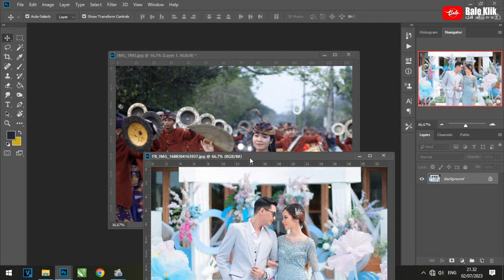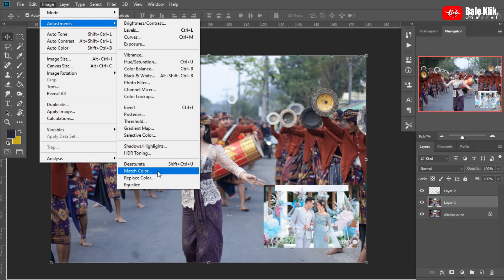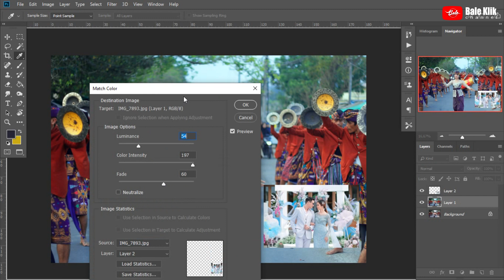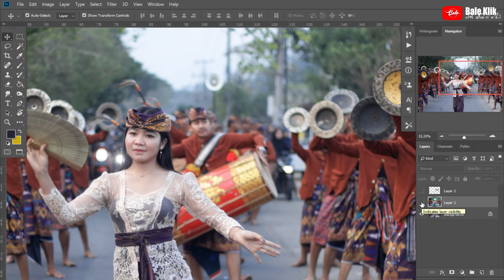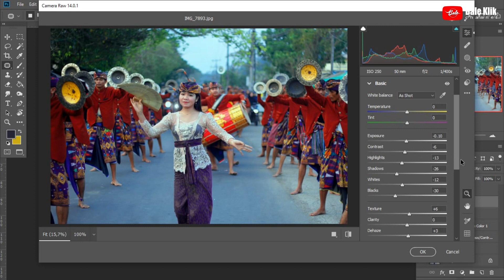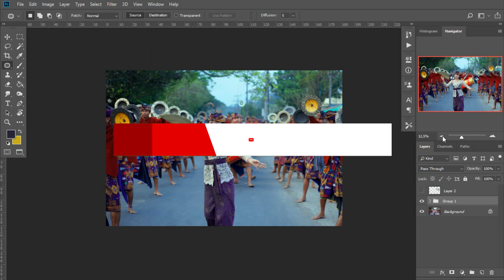Cara Meniru Color Tone Kekinian Menggunakan Photoshop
Cara cepat meniru/copy vaste color tone poto orang lain yang kita sukai menggunakan adobe photoshop